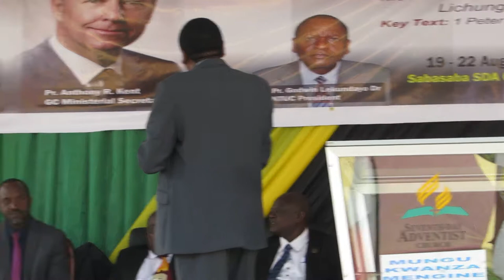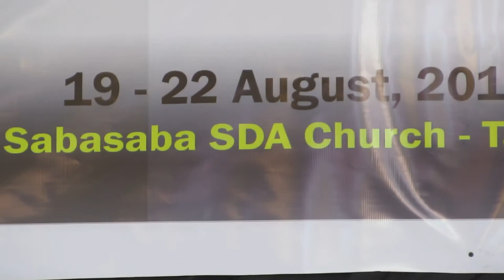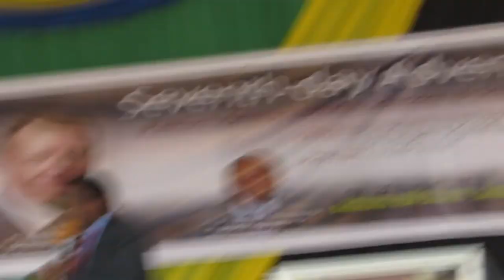Day 1 Moto wetu: Lichungeni kundi la Mungu Fungu kuu: 1petro 5:2-4 Na Pr Anthony R Kent